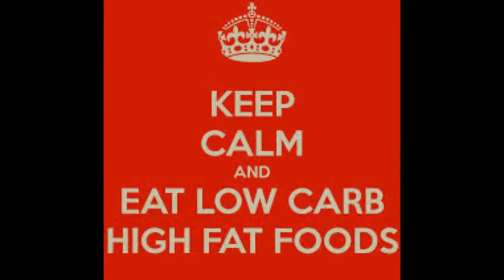LaVern's Story Lose Weight Journey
facebook group Deaf Health Low Carbs